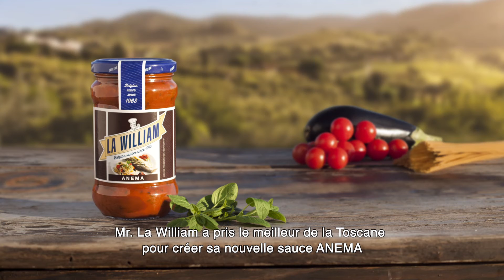La William - Anema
Mr. La William a pris le meilleur de la Toscane pour créer sa nouvelle sauce ANEMA.